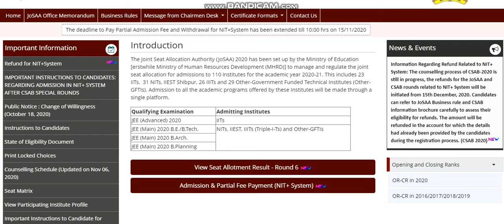future of india India Engineering Collage Counselling Service#freecounselling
Get a Counselling /Subscription plan if admission is not possible then refund Free Counselling
Top Government college Counselling  direct admission  + Diploma Students Direct Btech Admission Government college

call me regarding government engineering collages: 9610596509
aerospace engineering collage
aeronautical engineering collage
computer science eng. collage " Best Courses And Top Colleges"